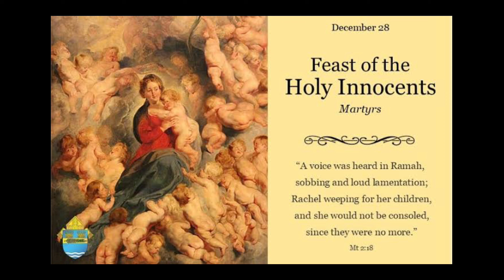Feast of the Holy Innocents (December -28)